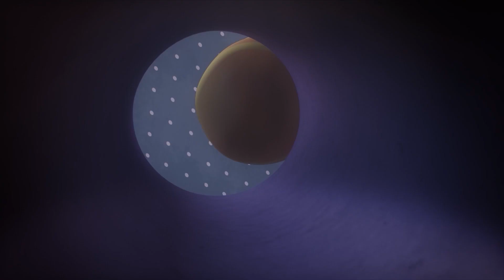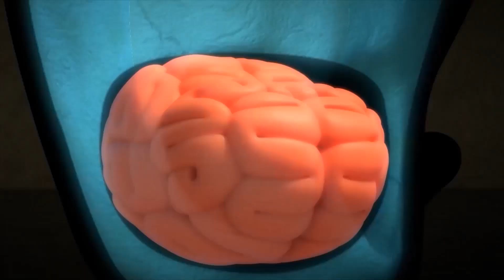LARVA TUBA 🍎🐛🍎New adventure🍎🐛🍎 ẤU TRÙNG TINH NGHỊCH🍎🐛🍎LARVA FAMILY 2023